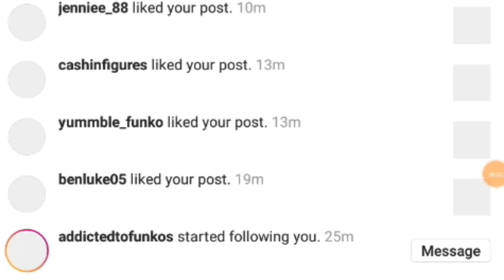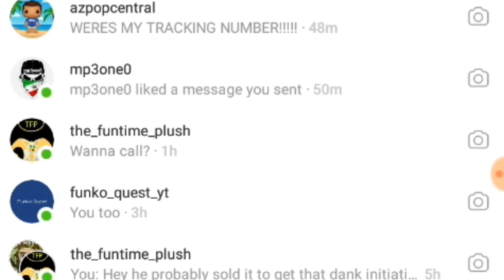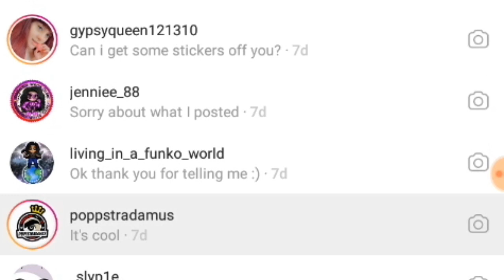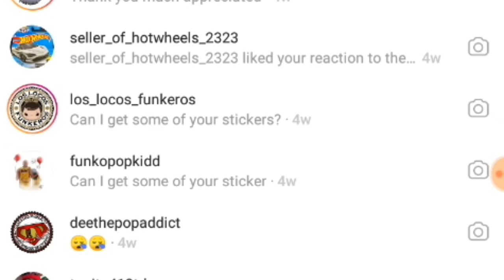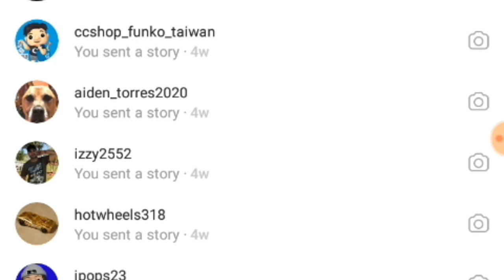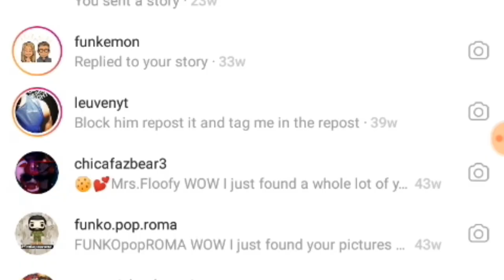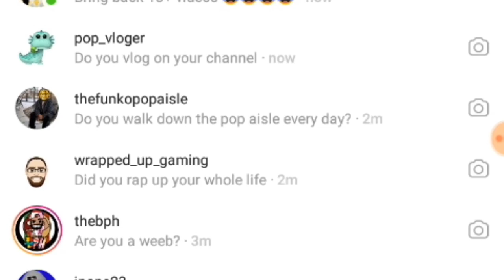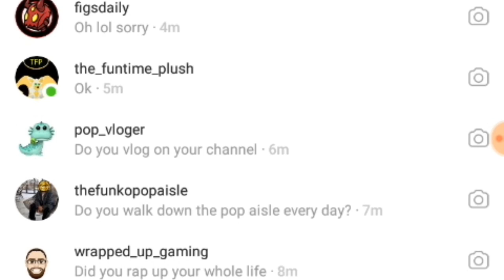Texting 15 Pop YouTube's The Most Stupid Stuff Ever | He Blocked Me